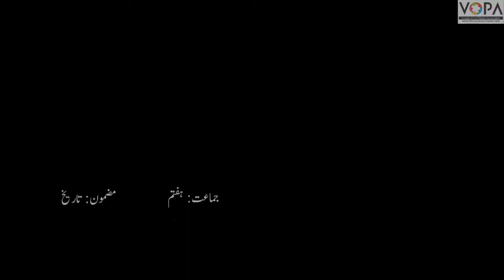7th| History | chapter 10 |Part 4 |Maratha Hukumat ki Tausee |مراٹھا حکومت کی توسیع | vschool